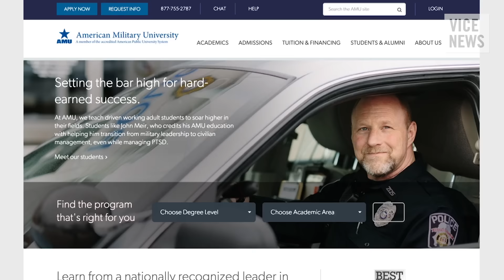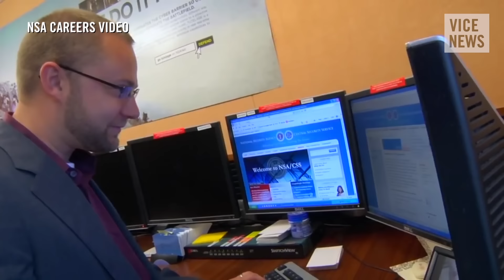The Most Militarized Universities in America: A VICE News Investigation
Read "The Most Militarized Universities in America: A VICE News Investigation”

While a tap on the shoulder by a campus recruiter at Princeton or Yale may have once led students down the path to joining the clandestine services, and a law degree may once have been a prerequisite to becoming a government special agent, those days, if they ever existed, are gone.

That’s just one of the findings from a VICE News investigation to determine the most militarized universities and colleges in America. These schools have the closest — and most profitable — relationships with the national security apparatus, producing the greatest number of alumni employed by the Intelligence Community.

Read "The Most Militarized Universities in America: Our Ranking Methodology Explained”